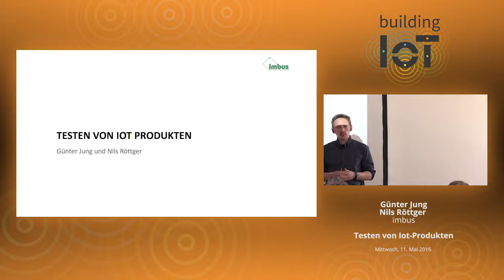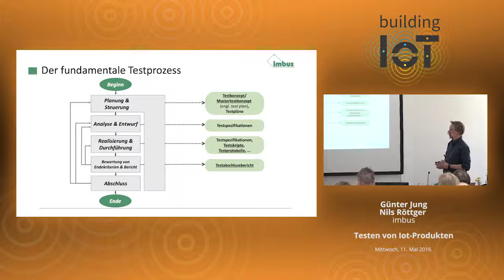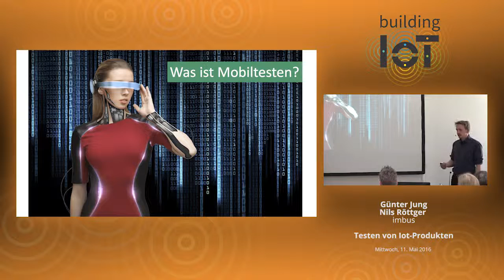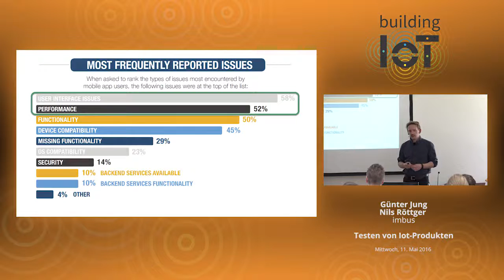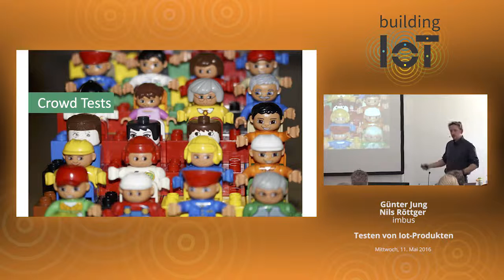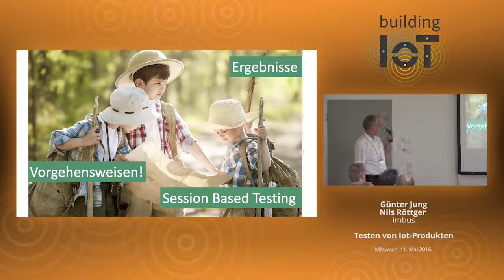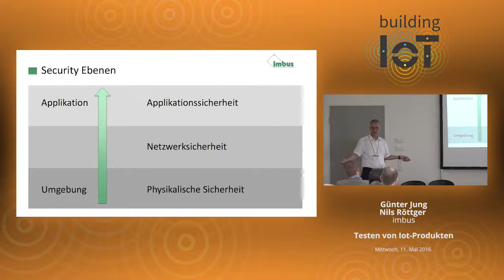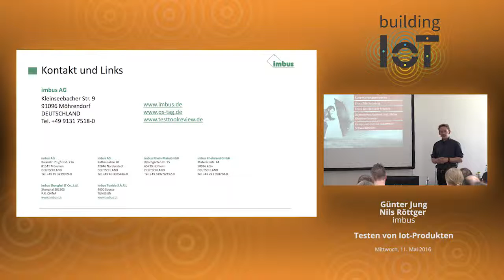building IoT 2016 - Günter Jung, Nils Röttger: Testen von IoT-Produkten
Im Internet of Things ist Testen genauso wichtig wie bei herkömmlichen Applikationen. Doch die derzeitigen Testmethoden reichen alleine nicht aus. Durch die Verbindung vieler sehr unterschiedlicher Geräte und Applikationen sowie die zahlreichen zum Zeitpunkt der Erstellung einer Applikation nicht unbedingt bekannten Anwendungen sind neue ganzheitlichen Herangehensweisen gefordert – vor allem im Bereich der Sicherheit der Anwendungen und Geräte.

Nach der Auffrischung der Testgrundlagen – um auch Zuhörer abzuholen, die nur gelegentlich testen – wird im Vortrag aufgezeigt, welche Änderungen am herkömmlichen Testprozess vorgenommen werden müssen, um IoT-Tests durchzuführen; beispielsweise ist im Systemtest das System als solches nicht mehr abgeschlossen definierbar.

Ein weiteres Thema des Vortrags ist die Security. Vordergründig harmlose Datenlecks können sich zu größeren Security-Problemen ausweiten und wir zeigen, wie man diese frühzeitig erkennen und vermeiden kann. Ein Beispiel wäre die extern lesbare Heizungseinstellung, aus der man zum einen auf einen möglichen Urlaub der Hausbewohner schließen könnte.